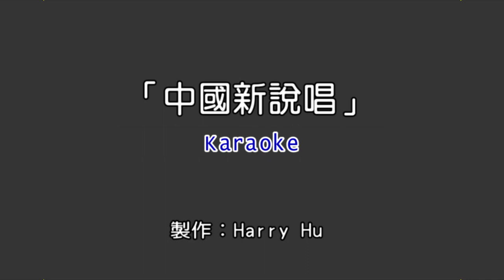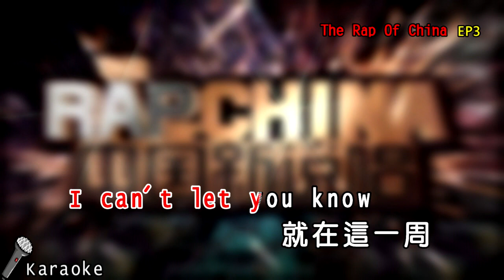【Karaoke】艾熱 & 李佳隆 - 星球墜落（伴奏）中國新說唱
訂閱Harry Hu，全民唱嘻哈